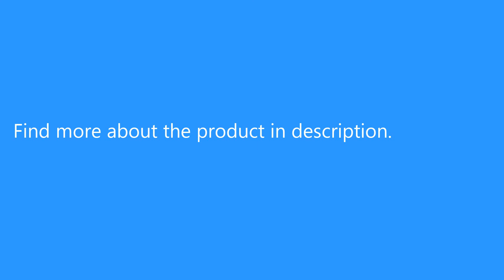Electric Pet Pedicure Beauty Nail Grinder Trimmer Tool